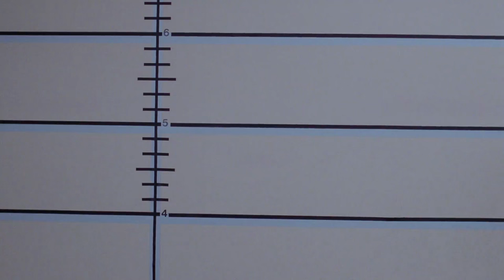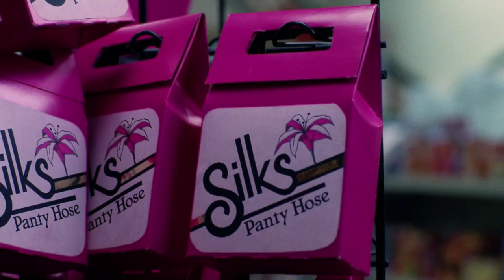Raising Arizona Analysis - Hi's Woodpecker Tattoo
Was Hi a member of a racist American south prison gang? How would Nathan Junior have turned out if he were the son of Hi? Who was Leonard Smalls and what was his purpose? What did Hi's final dream mean?

All these questions and more will be answered in this video.